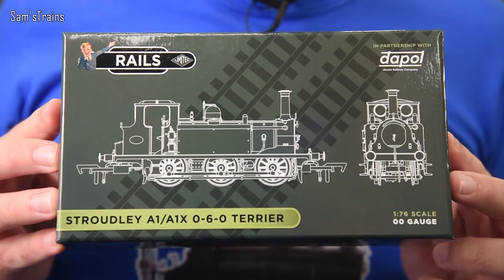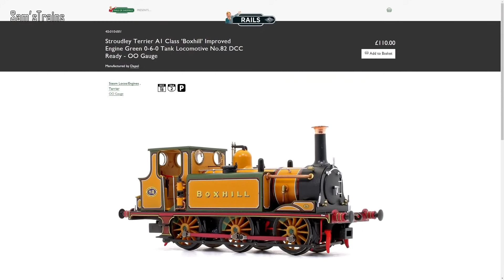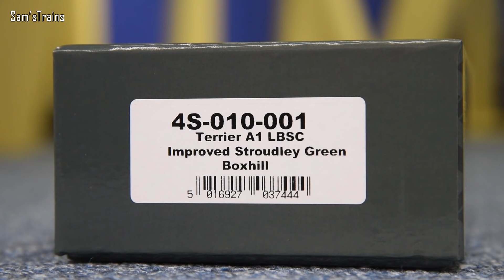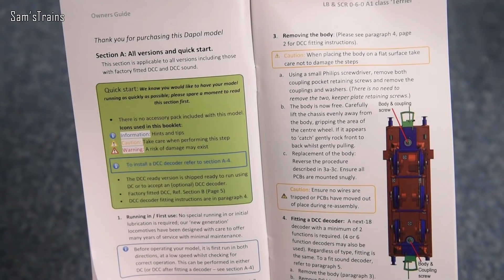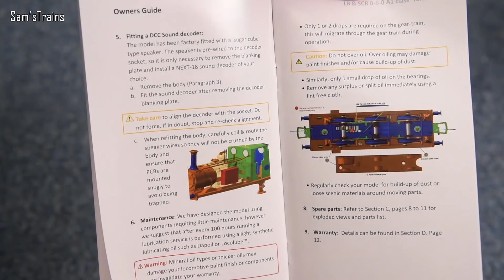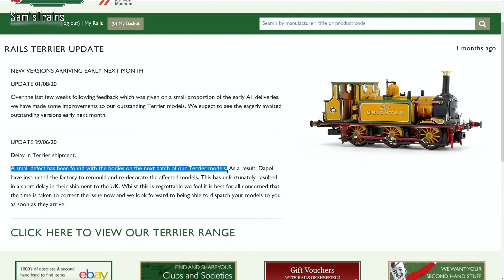Brand New Dapol/Rails LBSC Terrier | Unboxing & Review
0:00 Introduction
3:37 Unboxing
6:05 History
7:11 Detail
15:13 Mechanism
16:47 Performance
33:29 Ratings
36:42 Conclusion